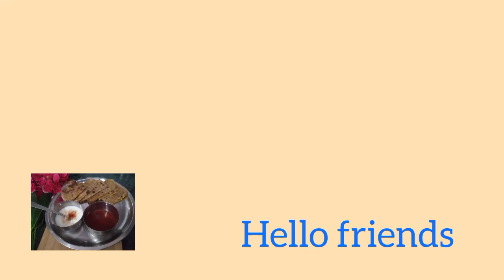नाश्ते या टिफिन के लिए बनाऐ टेस्टी और हेल्थी पराठा जो बच्चों को बहुत पसन्द आएगा/Healthy Breakfast